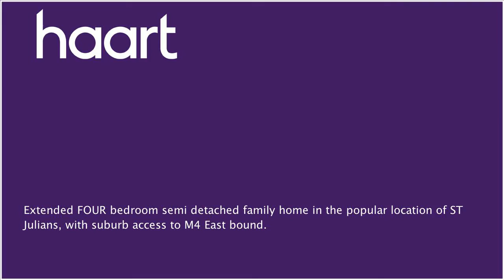Semi-Detached House for sale in Newport for £199,950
or contact Newport on 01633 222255

Being sold with no onward chain, this extended four bedroom family home is walking distance to the Comprehensive school. Ticking all the boxes with two receptions, four bedrooms, family bathroom and en suite to master bedroom,  off road parking and tandem detached garage.  A must see.  Call today

Ground Floor Entrance

via upvc door with access to hallway

Hallway 14'6 x 5'11 (4.42m x 1.80m)

with access into kitchen via archway and stairs to first flor

extending to 8'3 at widest point. Fitted kitchen with door to rear garden

Bay window to front

with French doors leading to rear garden

with stairs to second floor and doors leading to bedrooms two, three and four.

Bedroom Three 12'2 x 12' (3.71m x 3.66m)

Window to rear with cupboard housing combination boiler

Window to front

Family Bathroom 6'4 x 6'10 (1.93m x 2.08m)

Window to rear, fitted white suite.

Staircase leading to Second Floor

Door to Master bedroom

Window to rear, velux to front, storage in eves and access into ensuite.

Ensuite Shower Room 7'1 x 4'10 (2.16m x 1.47m)

(4.45m x 4.52m)  Window to rear, fitted step in shower cubical with fitted white suite.

Shared Drive

Offering off road parking